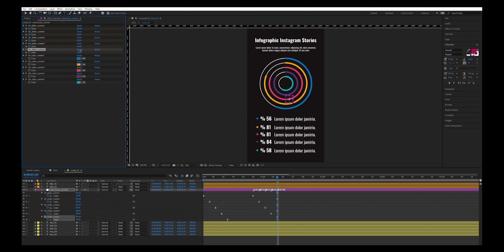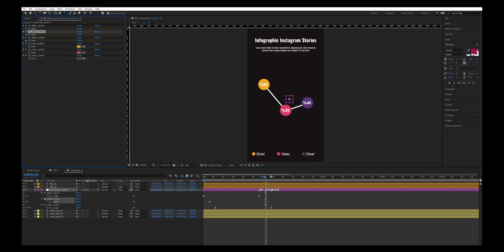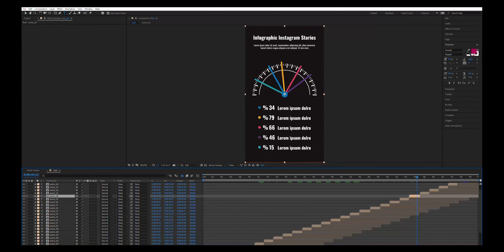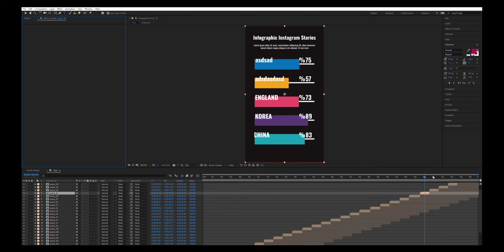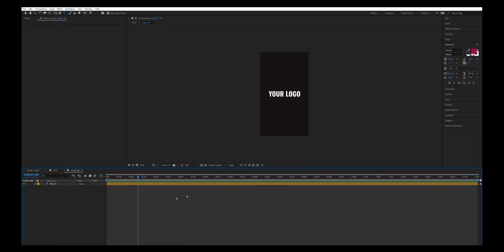Infographic Instagram Stories Pack tutorial